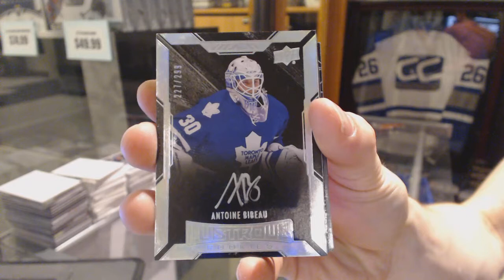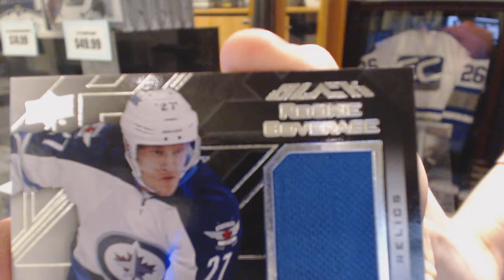VPT1981's 15-16 Upper Deck Black Hockey Free Box Break